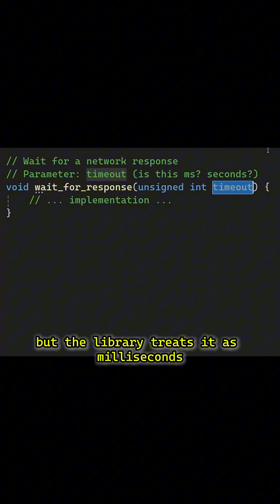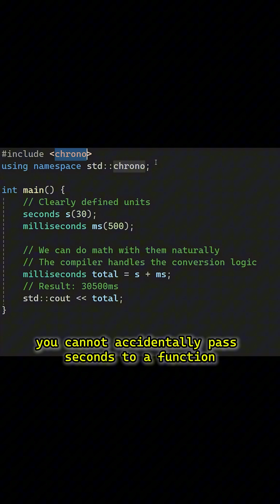Why void func(int time) is Bad Code ❌